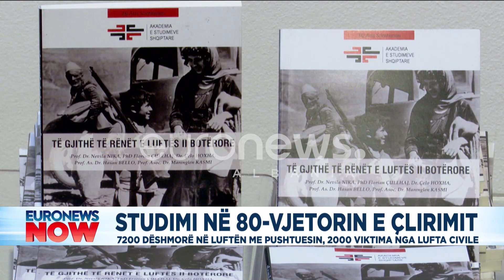Studimi në 80-vjetorin e çlirimit. 7200 dëshmorë në luftën me pushtuesin, 2000 viktima nga lufta...